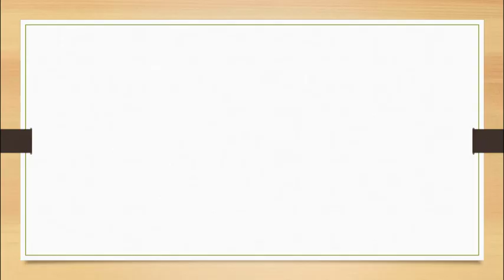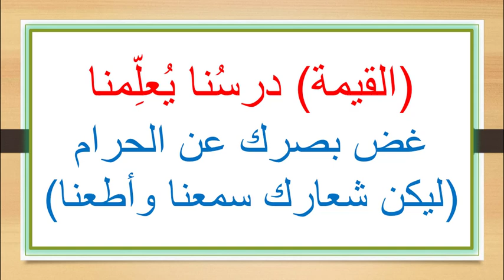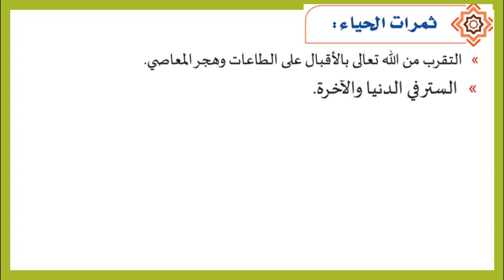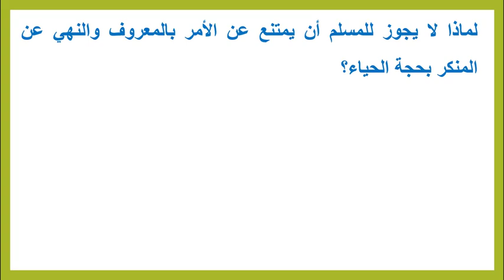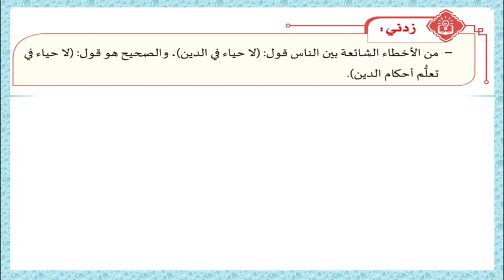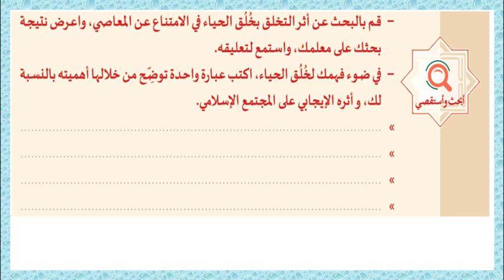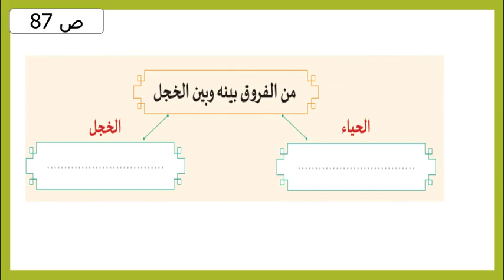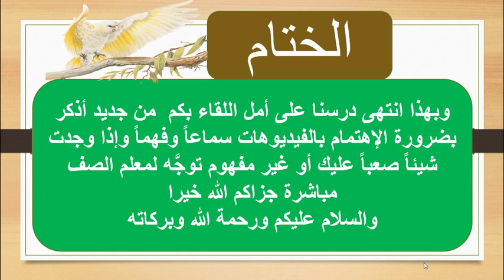صف تاسع - تربية إسلامية - الحياء - الجزء الثاني - 24